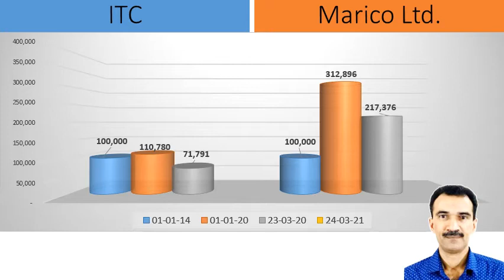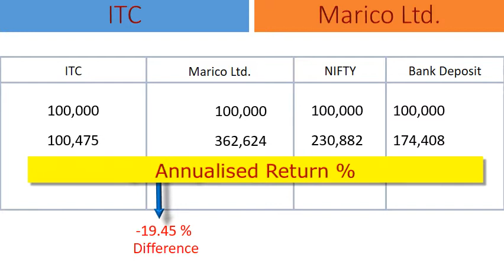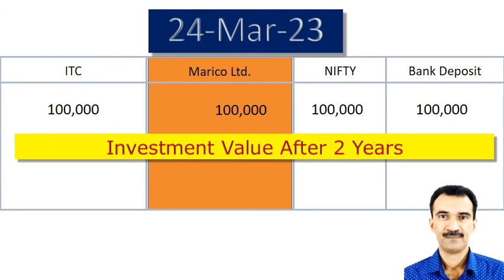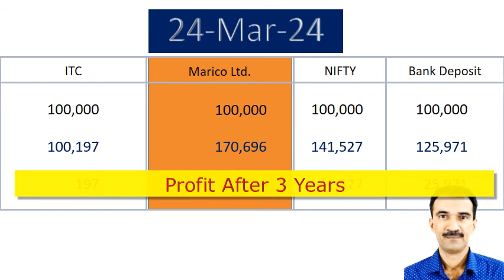ITC vs Marico Ltd.